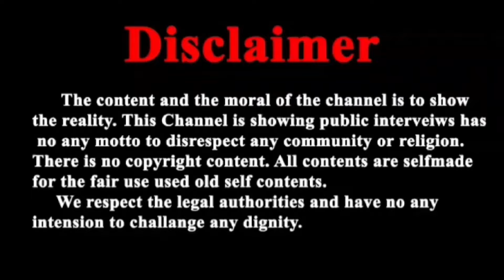गुजरात से हमारी टीम पहुंच गई 1800 किलोमीटर की यात्रा कर बापूजी के राज खोलने ?